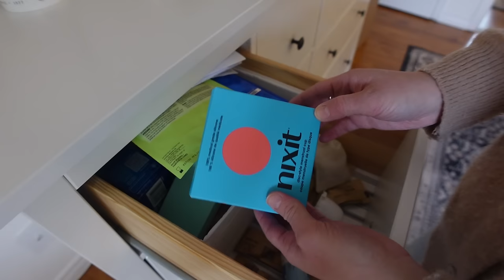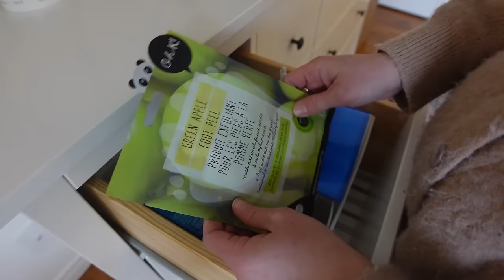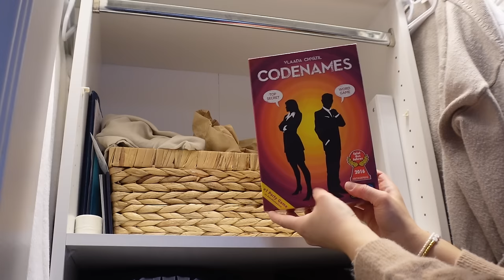The News We've Been Waiting For // Baby Updates, Nesting Prep, Spring Homemaking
Thank you to Ritual for sponsoring a portion of this video!

Wall Candle Sconce
Nixit Menstrual Cup

T: Homemade Chicken Noodle Soup
W: Baked Chicken Drumstick w/ Roasted Potato, Asparagus
T: Taco Night
F: Hosting Potluck
S: Cowboy Casserole

Postpartum hair loss products: save 10% on MOERIE hair care with code "BETH"

Save 25% on trendy maternity clothing from Pinkblush with code "BETH25"

Save 15% on the Happy Healthy Eaters BLW course and meal plan with the code "BETH"

Silverette Nipple Covers CODE: Beth10e